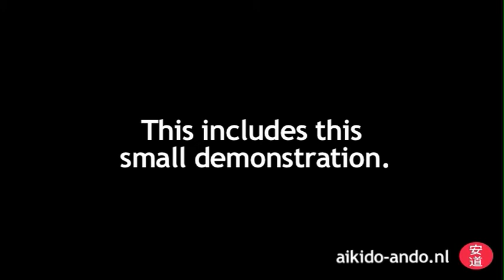Seminar with Donovan Waite | Ando 2010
This video gives you an impression on a seminar with Donovan Waite Shihan in The Netherlands. If you like the video, feel free to participate in one of his seminars all over the world! And maybe we'll meet on the tatami.

-- Ando Aikido